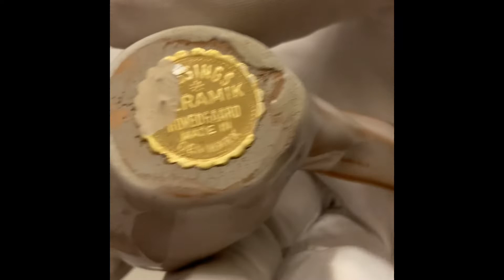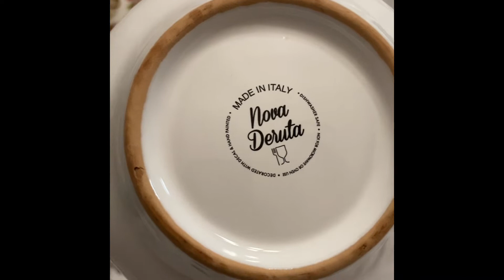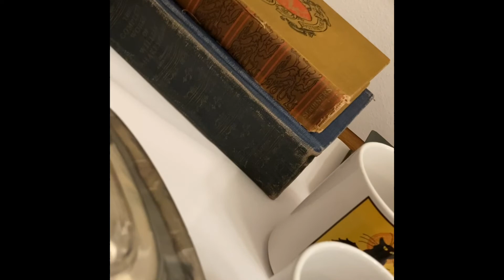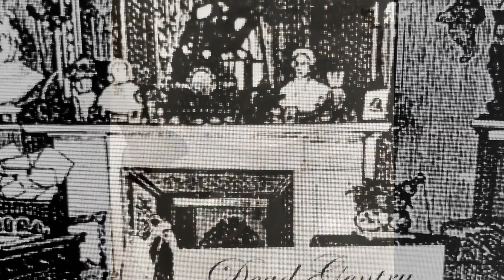Dead Gentry : Vintage Item Values and Info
Dead Gentry : Values and information on items curated for the shop!

Come visit us at our Etsy shop
Cheers!